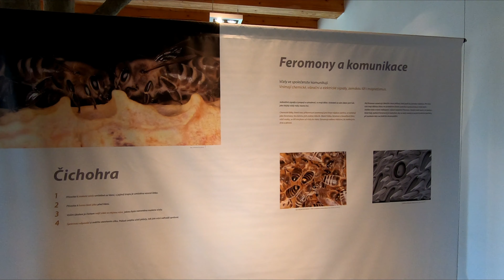Za zážitky u Želivky – Včelí svět a Vodní dům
Zveme vás k vodní nádrži Švihov (Želivka) do interaktivních expozic Včelí svět v Hulicích a Vodní dům u Hulic.